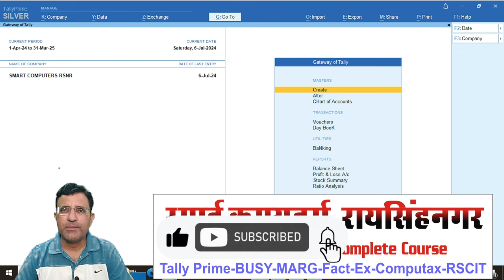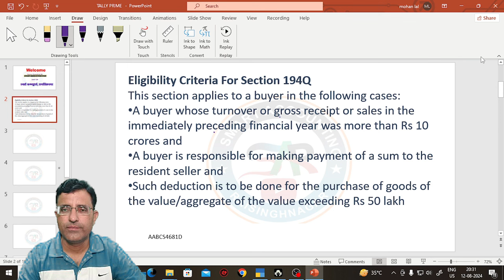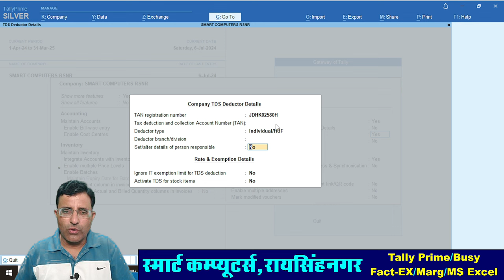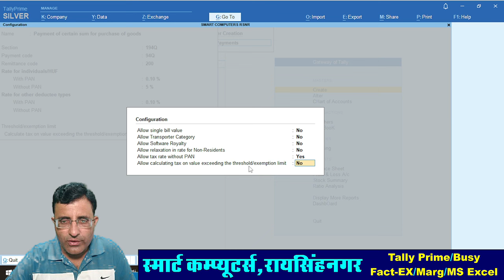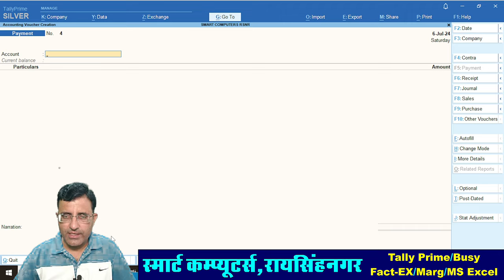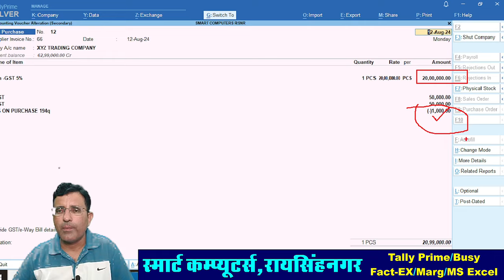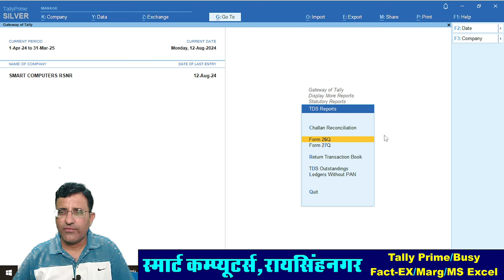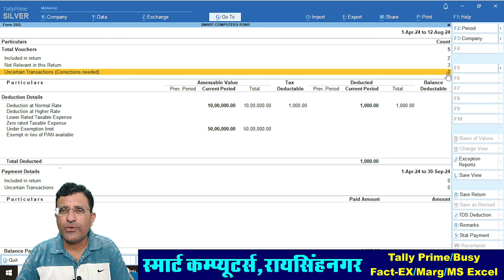TDS on Purchase of Goods u/s 194Q | TDS on Purchase Entry in Tally Prime